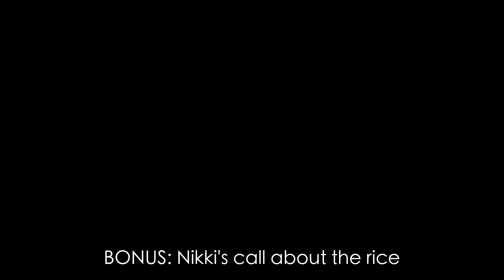A Podcast About Something | Episode 2: The "Brief Hold" (FULL) | 4K because why not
In this second installment of A Podcast About Something [APAS], Chill Will and Nicole discuss topics ranging from Seinfeld to Mangos to Surgery and Junior Mints and then back to Seinfeld. Plus, we get our first ever caller to the show!

Time Codes:
1:11 Official Start
25:39 CALL IN NOW Segment
32:13 Seinfeld Trivia - good luck
36:55 Official End
37:00 Bonus... what was Nicole saying when Will was put on hold?

so now you can easily listen

About DJ Chill Will:
DJ Chill Will is a scientist, educator, explorer, adventurer, and lover of the Earth. He uses art - specifically photography, videography, and prose -  to convey diverse concepts to an audience.